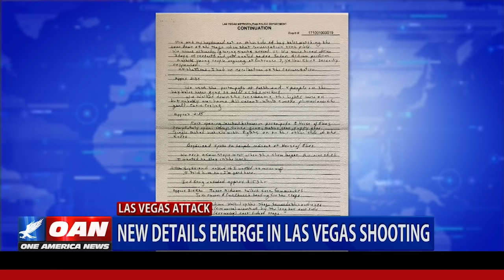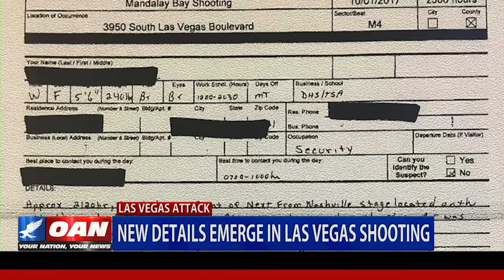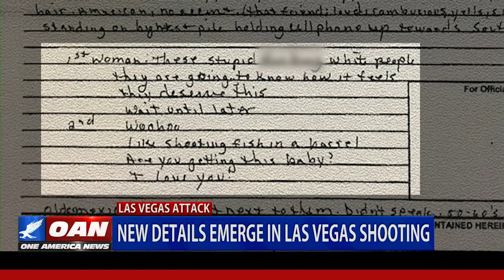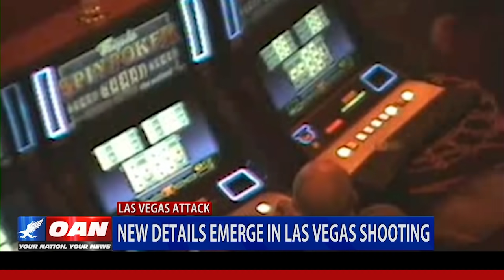New details emerge in Las Vegas shooting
We've just passed the one year anniversary of the horrific Las Vegas shootings and new details are starting to emerge on what transpired during that tragic evening. One America's Jack Posobiec sits down with a former CIA officer to discuss the investigation.